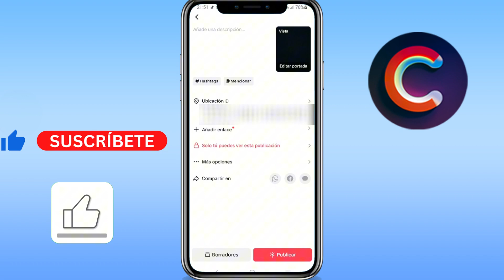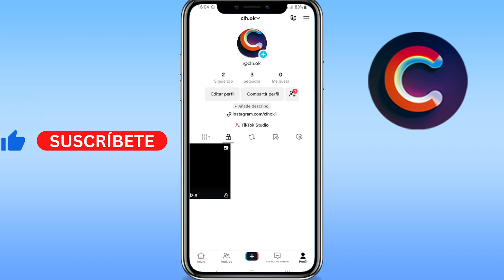Como guardar videos en TikTok sin publicar (GUÍA COMPLETA)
Aprenderás como guardar videos en tiktok sin publicar. Sirve para como grabar videos en tiktok sin publicar.